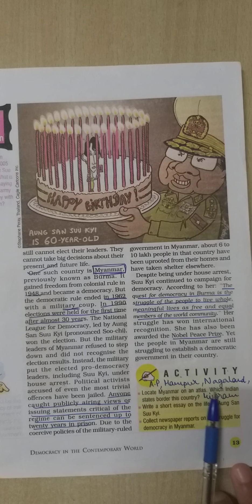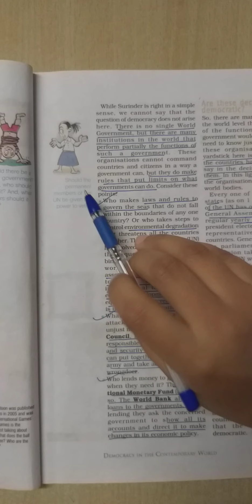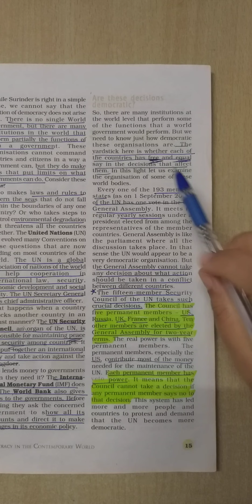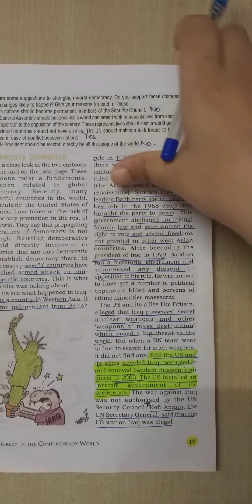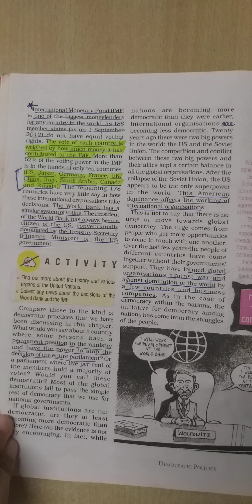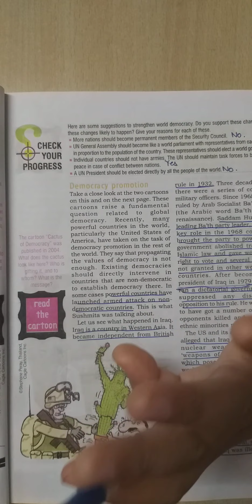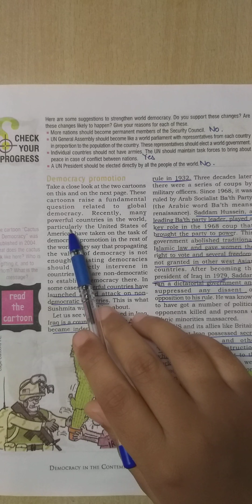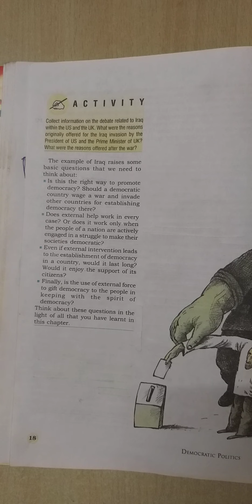Democracies in the contemporary world part 3 | Democratic politics part 1 | Class IX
Chapter 1: Democracies in the contemporary world part 3

I’m also human and can make mistakes. Lastly, saying sorry and thank you never made anyone small.
Take care, stay healthy :))